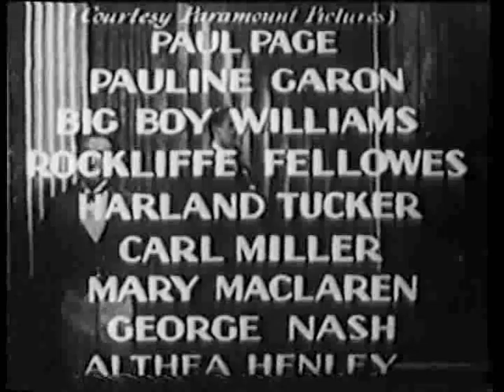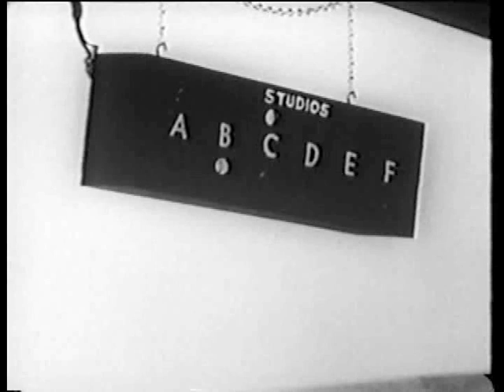The Phantom Broadcast (1933) MYSTERY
Stars: Ralph Forbes, Vivienne Osborne, Arnold Gray

A handsome radio singer has it all--fame, money, adoring fans--but what no one knows is that it is his accompanist, a hunchbacked piano player that is actually the voice behind the "singer"'s fame. When the singer turns up dead, suspicion falls upon his assistant and the girl the two men were in love with!